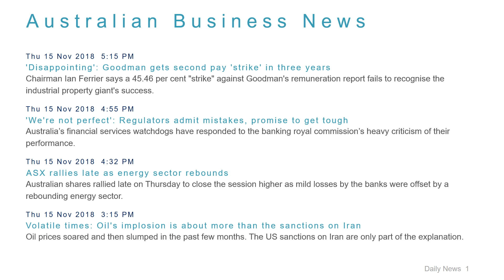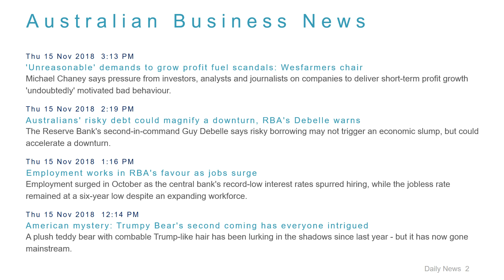Business News Headlines for 15 Nov 2018 - 6 PM Edition